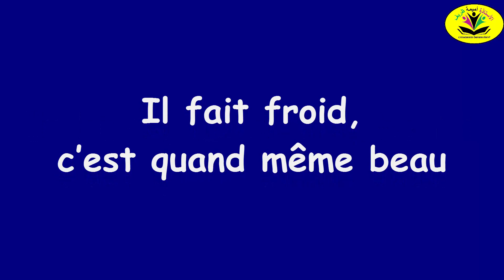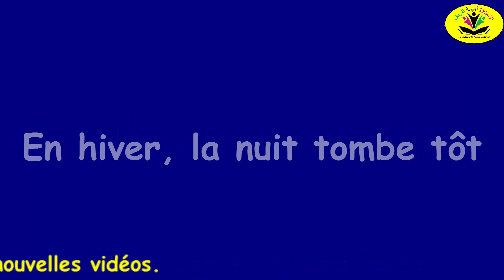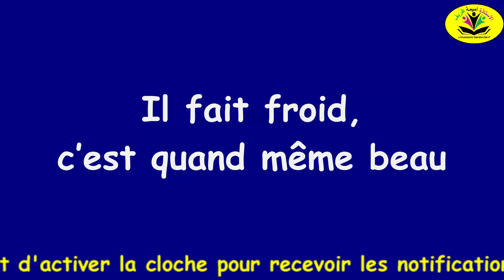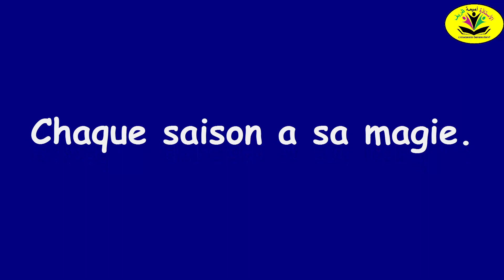Chanson "Les saisons" / Lyrics du prof baba et mise en musique par : Oumaima Daryf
(Refrain)
Les saisons changent tout le temps
De l'hiver jusqu'au printemps

De l'été jusqu'à l’automne
On voit la nature qui bourgeonne

Quatre saisons dans une année
La boucle ne s'arrête jamais

Chaque saison a sa magie.
Chacune a sa mélodie.

(Couplet 1)
Au printemps la nature s’éveille
Les couleurs, les fleurs émerveillent

C’est le retour des papillons
Et sur les arbres des bourgeons

L'été le soleil brille plus fort
Et on peut s’amuser dehors

Les fruits sont mûrs,
les jours sont longs
Des grandes vacances
c’est la saison

(Refrain)

A l’automne changent les couleurs
Les feuilles tombent, on change d'heure

On peut encore faire du vélo
Et Halloween arrive bientôt

En hiver, la nuit tombe tôt
Il fait froid,c’est quand même beau

Arrive Noël, le jour de l’an
On patiente jusqu’au printemps